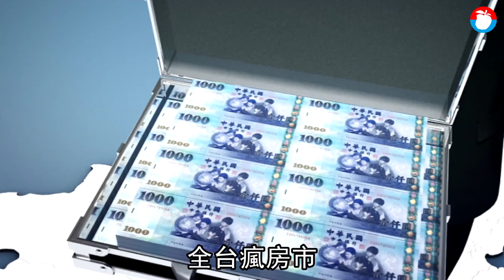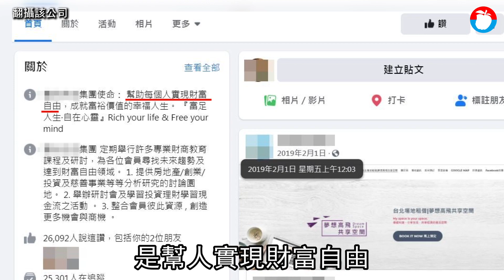獨家/炒房賤招｜夫婦攜子演「合理騙局」 屋主降價550萬一交屋加價賣 | 蘋果新聞網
「我上當就是了啦！」呂姓女屋主向《蘋果新聞網》抱怨，讓她沮喪懊惱的事，發生在今年3月，呂婦欲出售位於台北市士林區士東路的公寓，一對夫妻帶著2個小孩求她，指看中士東國小學區，讓她心軟降價550萬元，以總價1730萬元成交，換算每坪43.5萬元，低於區段均價48~70萬元，堪稱破盤價，不料交屋後隔天，物件馬上掛賣，開價2288萬元，甚至比她原始開價還貴8萬元，呂婦後悔說，「我答應了有什麼辦法！」